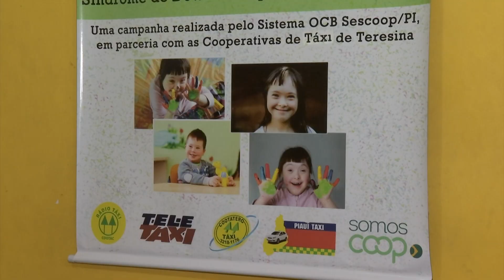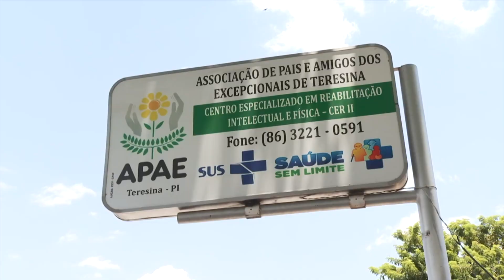Taxistas realizam campanha para pacientes com Síndrome de Down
Taxistas de Teresina abraçam uma campanha em favor dos pacientes com Síndrome de Down assistidos pela APAE, em Teresina. A ação ocorre durante todo o mês de outubro.